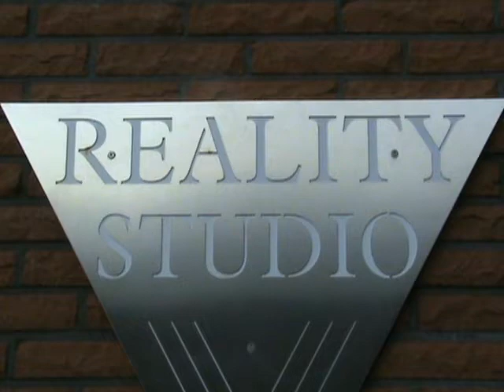Tonstudio Münster Osnabrück Blog 39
Münster Osnabrück NRW Reality Studio